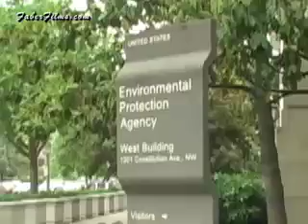The Adventures of Luke - Ep. 1: Littering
The Adventures of Luke - Episode 1: Littering